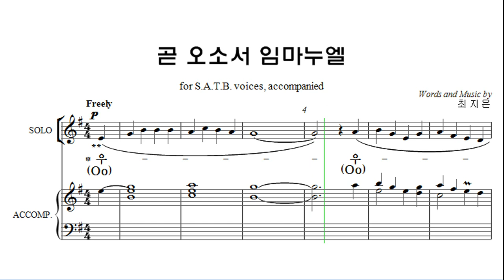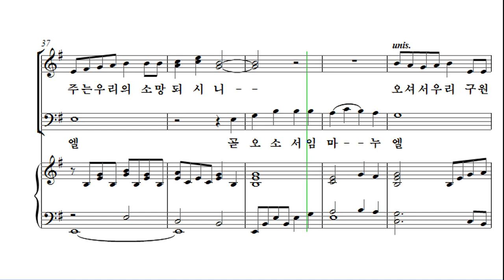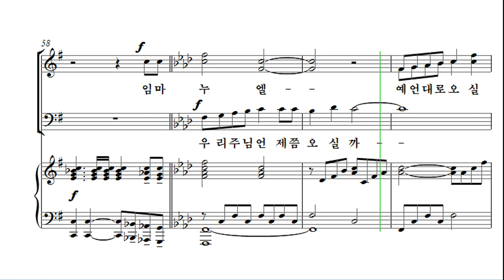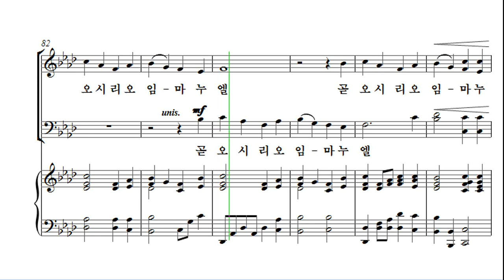[성탄절 칸타타] 최지은 '위대한 탄생' 03. 곧 오소서 임마누엘 Soprano